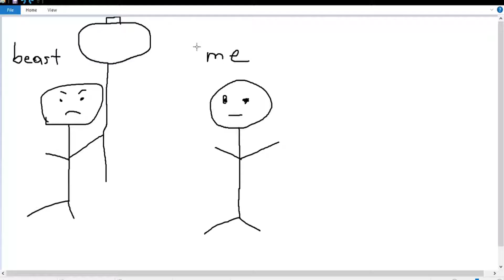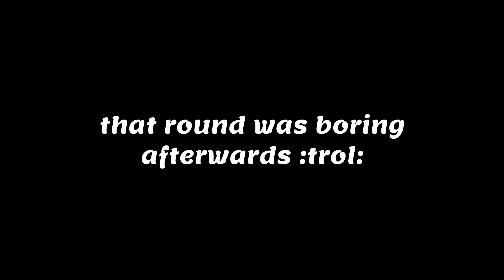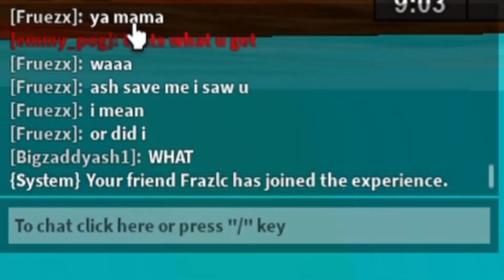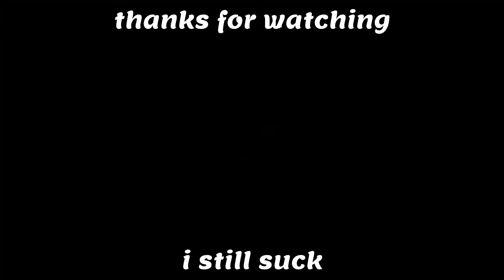Road to Level 100 | Fail In Reinforcement (Episode 7) [S1]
Today, I started a series where I will try to achieve level 100 in a Roblox game called "Flee the Facility" there will be multiple episodes to showcase my growth in skill in the game.